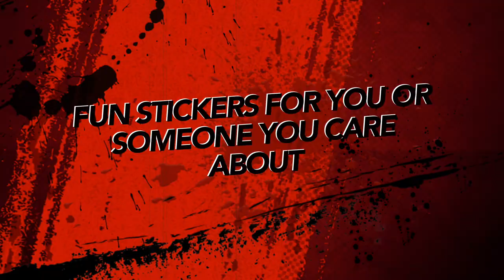Fun Art Stickers (high quality waterproof for water bottles, cars, laptops)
Art by Shiela Stickers

Movies, TV, Broadway and more!

High quality water proof stickers for water bottles, car, laptops… anywhere you want a sticker to stick around, these are great!